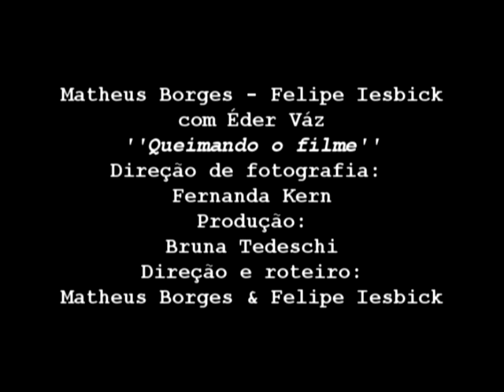Queimando o filme - trailer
Dois tiras infiltrados numa faculdade de cinema buscam terminar com o reinado de crimes de um produtor local.

Elenco:
Matheus Borges
Felipe Iesbick
Éder Váz

Direção de Fotografia:
Fernanda Kern

Produção:
Bruna Tedeschi

Roteiro e Direção:
Matheus Borges & Felipe Iesbick